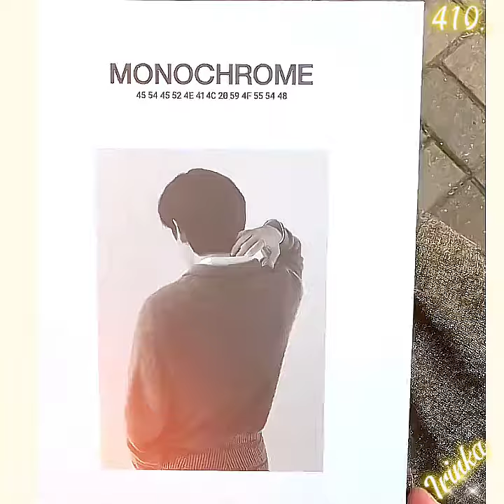Ким Тэхён💥Альбом фото Тэхёна MONOGHROM💯💕💯голосуем и стримим песни Тэхёна (ссылки в коммент.)🙏🙏🙏